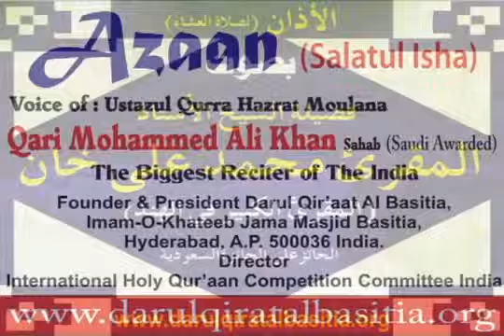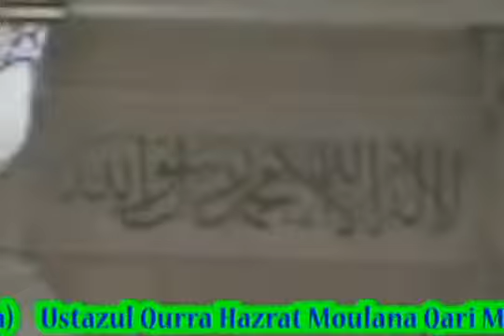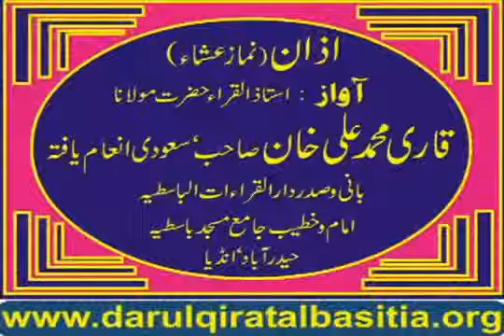Azaan Salatul Isha Mohammed Ali Khan